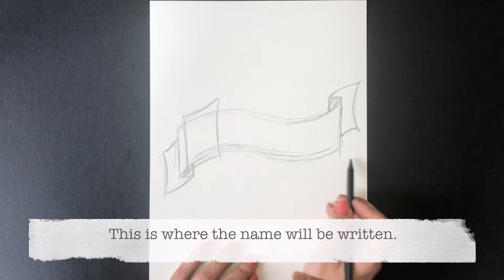Crest Illustration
Created by Laura Gilfedder